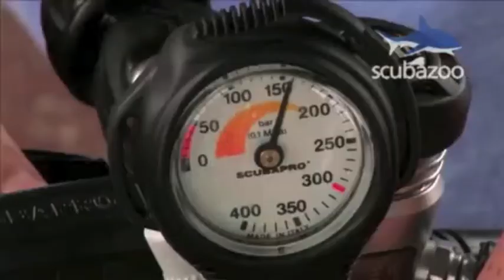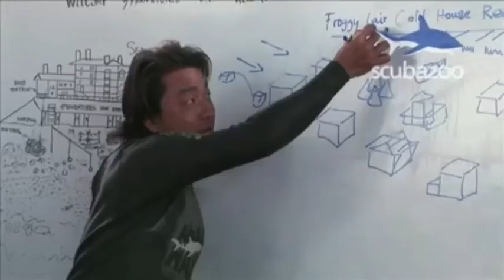Scuba Dive Get Live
Marco Design Group LLC
A Marcel Leonard Production